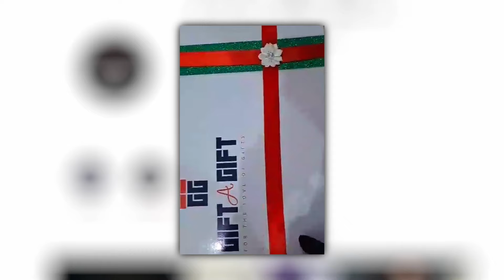Will a Makoko Contestant Take Home ₦10,000 + a Surprise Gift? | Streetz Quiz Ep 18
In this exciting episode of Streetz Quiz, we bring the quiz action to the vibrant streets of Makoko! Watch as contestants face off for a chance to win a grand prize of ₦10,000 plus a special surprise gift. Will someone take home the jackpot, or will the challenge prove too tough? This episode is packed with suspense, fun, and exciting moments that you won’t want to miss.

Experience the finest in African film and entertainment. At Fruitful Studios, we are committed to delivering top-notch content that entertains, inspires, and highlights the lifestyle and people of Africa. Tune in for compelling stories, engaging shows, and endless fun.